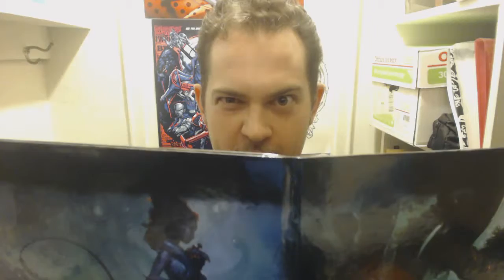Player #1 | Dungeons & Donations